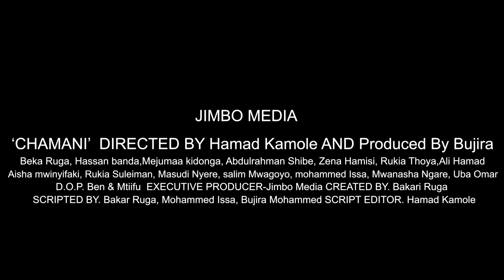CHAMANI EP 01